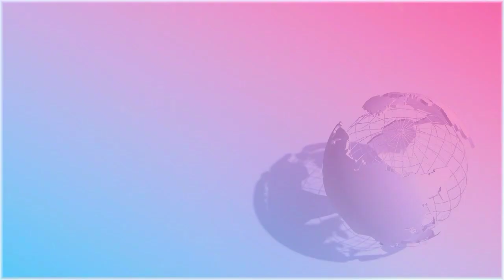Nawa bazar - रबदा पंचायत की जनता बरसाती मेंढ़कों से सावधान रहें : रेणु देवी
talash tv nawa bajar ,  nawa bajar news , breaking news nawa bajar palamu , nava bajar news